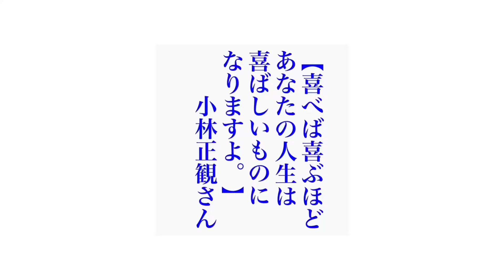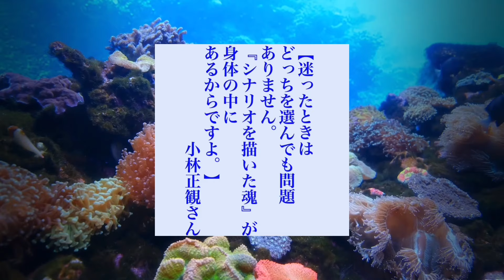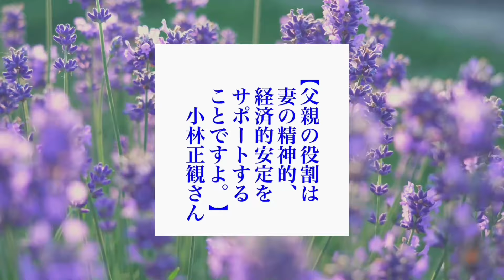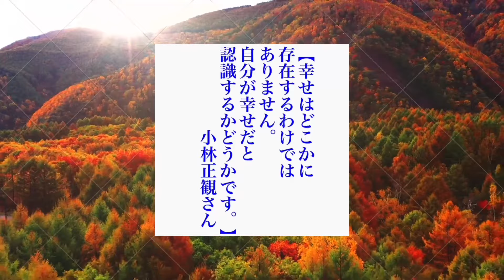小林正観さん 名言集76 12分バージョン 令和6年10月25日まで